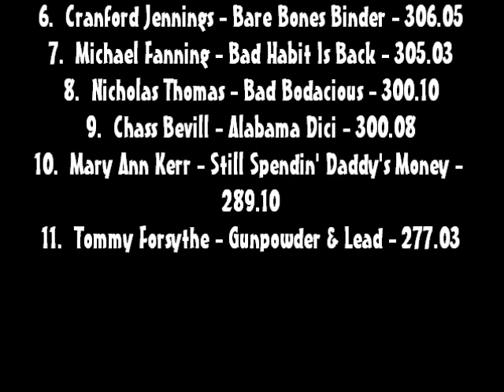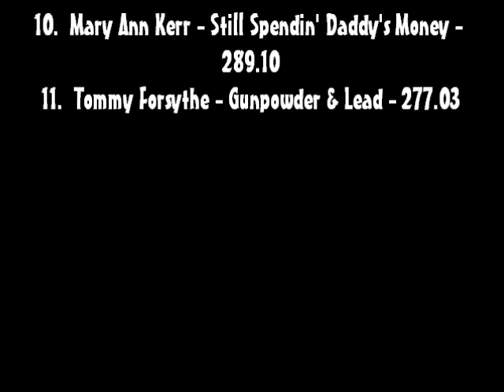NTPA 2014: Super Farm Tractors | Knoxville, TN | Let's Go Pulling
Event sanctioned by the Mid-South Pullers Association, a member state of the National Tractor Pullers Association.